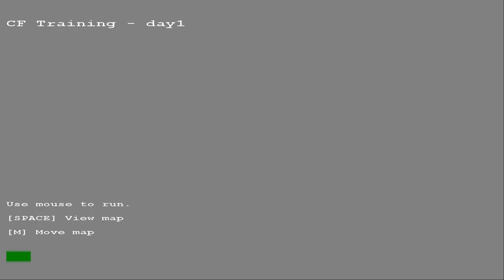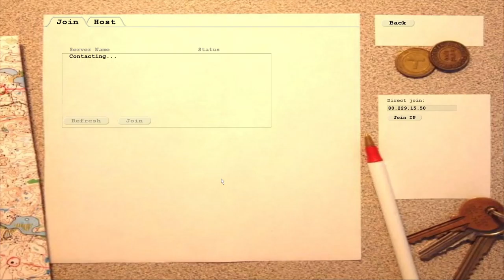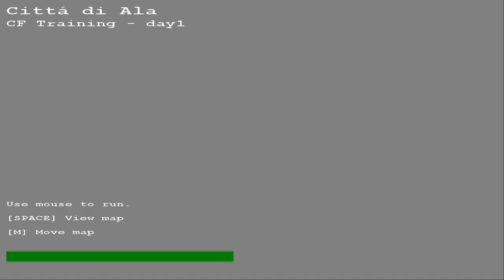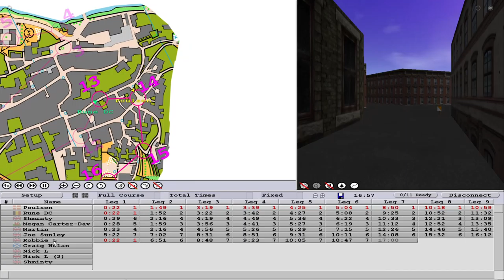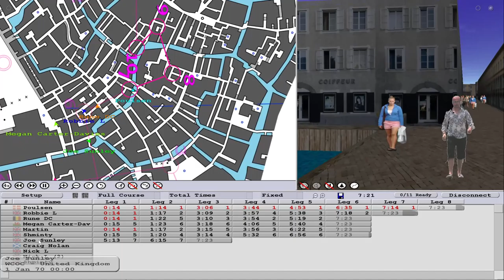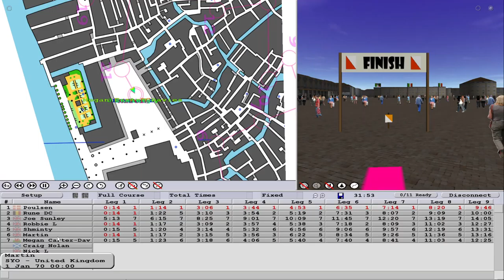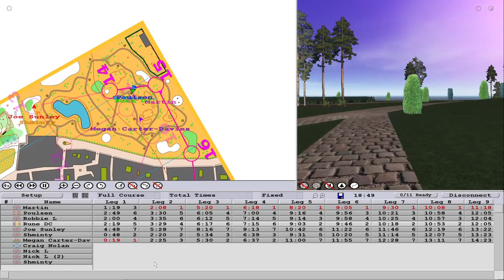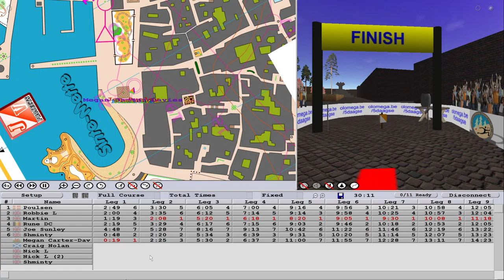Mass Start Catching Features 14/3/21